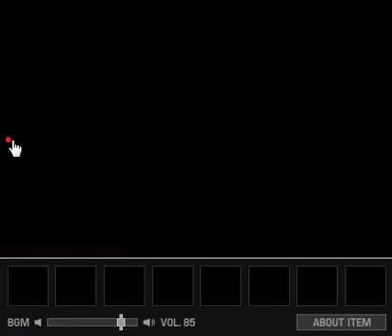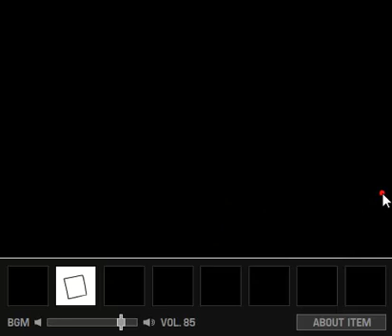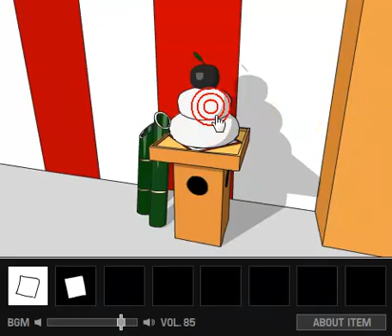Kagamimochi Escape Walkthrough (Ninja Motion)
Kagamimochi Escape Walkthrough
脱出ゲームKagamimochi攻略動画
Kagamimochi Escape
Kagamimochi